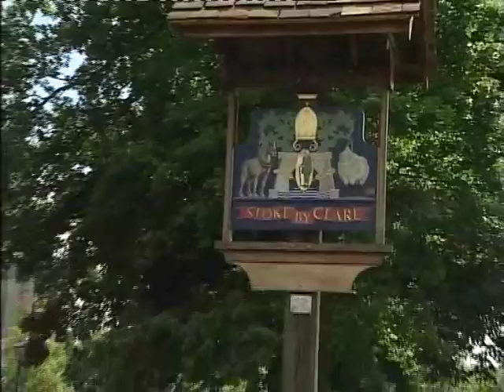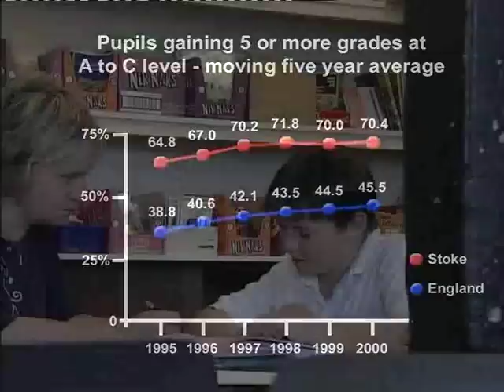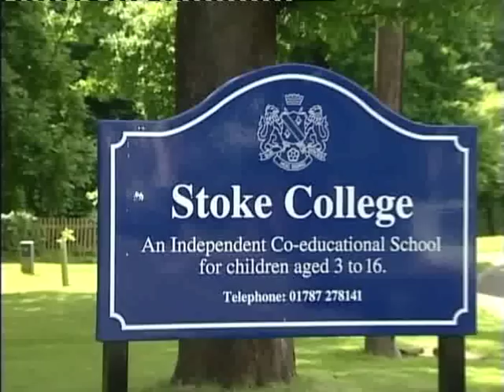stoke college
The education you have always wanted for your child. An introduction to Stoke College School.